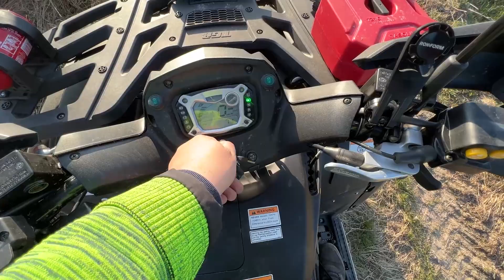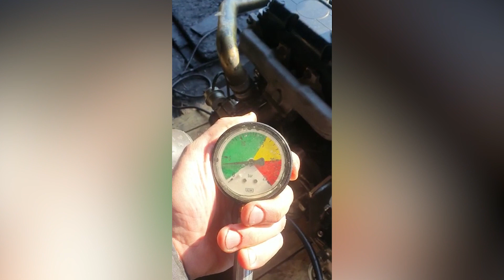DOTARŁEM DO WŁAŚCICIELA MERLO ! + QUADEM PO POLACH Z ŻONĄ (#7)